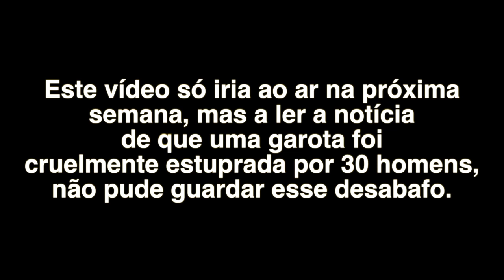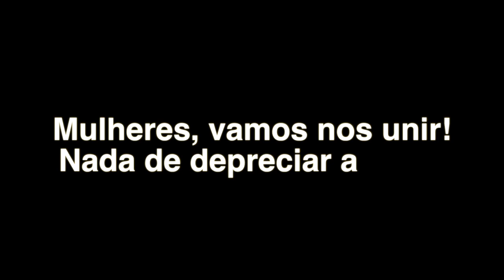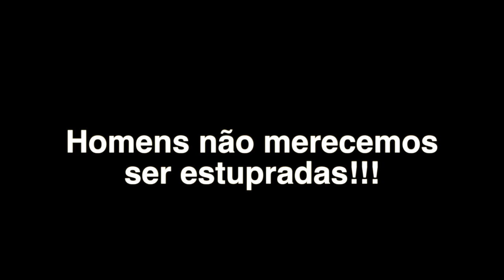Mulher provoca o estupro l Estupro no Rio l Não é mimi l Tati Sacramento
Neste vídeo falo sobre o assédio sexual que as mulheres sofrem todos os dias. Me incomoda ser tratada como uma carne no açougue, principalmente quando estou com a moda fitness. O vídeo iria ao ar na próxima semana, mas diante da notícia de hoje, em que uma mulher foi estuprada por 30 homens no Rio, não pude segurar esta postagem. Homens não merecemos ser estupradas. Mulheres, lutem contra a cultura do estupro.

☆ ↓ ☆ Leia minha entrevista no Site "Feminino e Além" ☆ ↓ ☆

☆ ↓ ☆ Venha me ver aqui também ☆ ↓ ☆

NOVA FAN PAGE - éFit Estilo de Vida
Periscope: Tati Sacramento

Canal onde compartilho experiências sobre Lifestyle,  saúde, fitness e beleza.